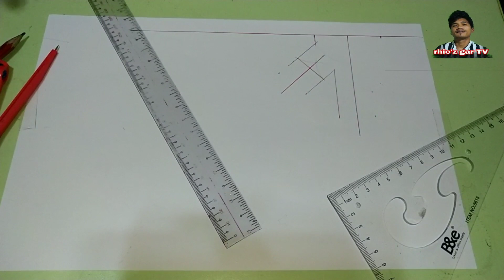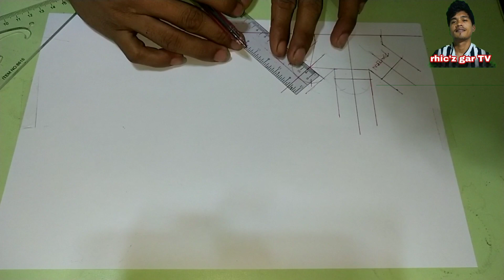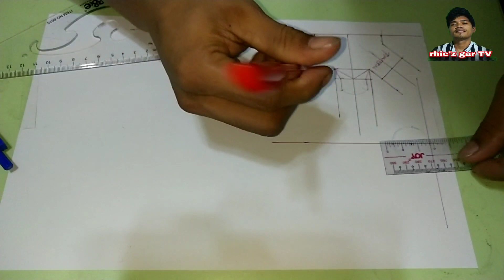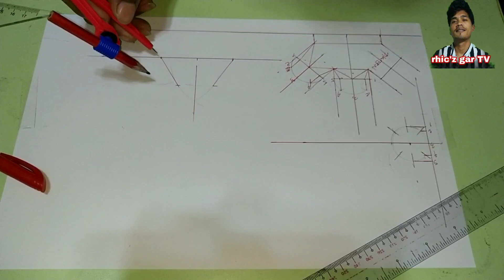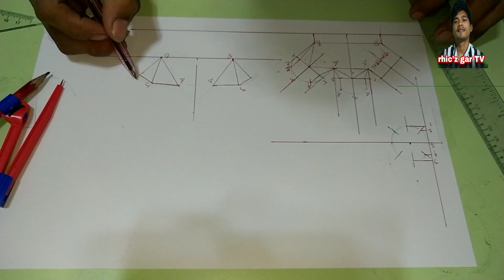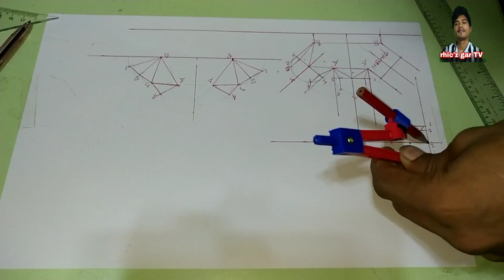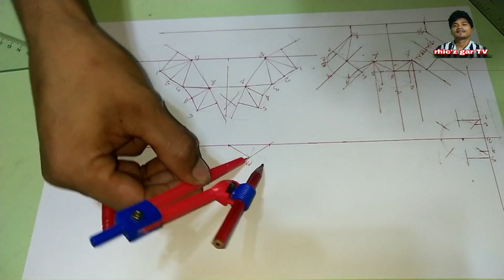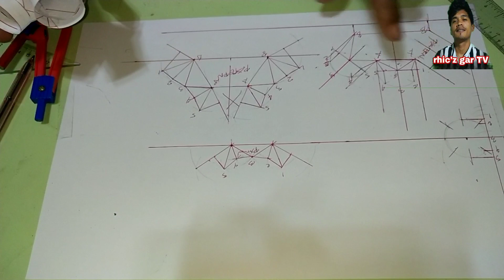butterfly/3way of duct fittings square to round(DUCTWORK)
paanu mag mag lay out ng butterfly fittings square to rond